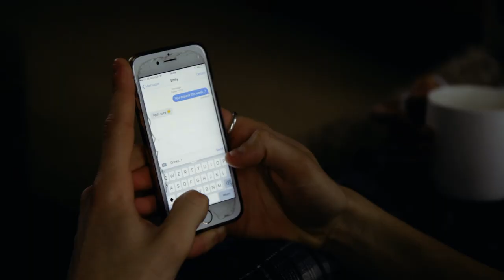Tom Ryder - Here We Go Again (Official Music Video)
Music video by Tom Ryder performing 'Here We Go Again'. (C) 2017 Tom Ryder.

Assistant director and second shooter: Lauren Scudder
Featuring Buck Braithwaite, Grace Cheatle and Chloë Lytton
With thanks to Stu Hanna